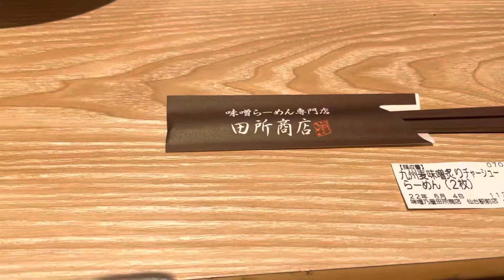仙台駅西口のラーメン店にて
チャーシューが絶品でした。